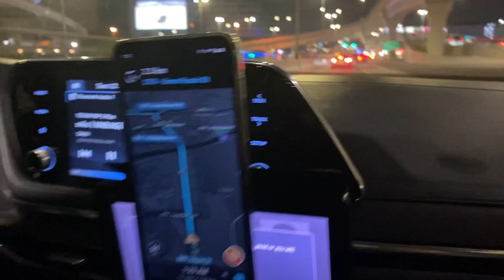Dubai me taxi ek mast bandha mila hum ko indian ke logo se bhut piyar krta h#india